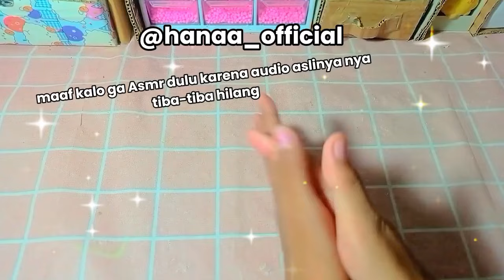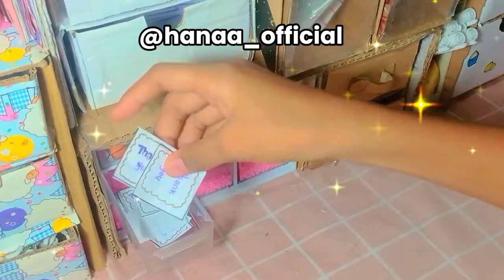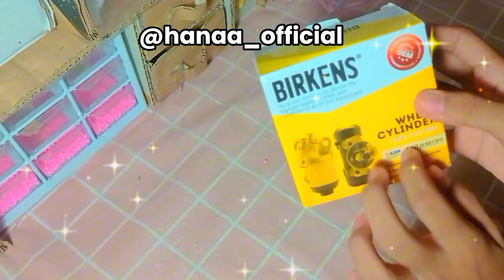packing order paper Squishy lucu mini🌻🍓📦